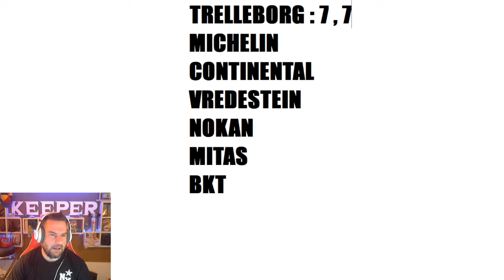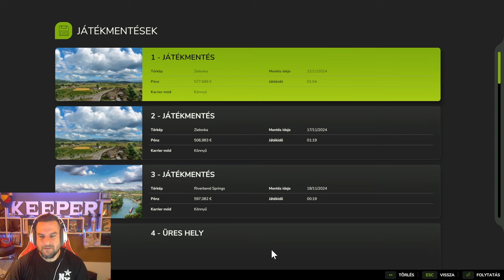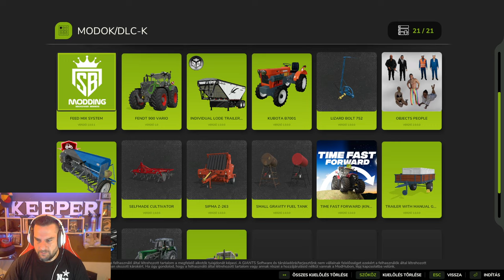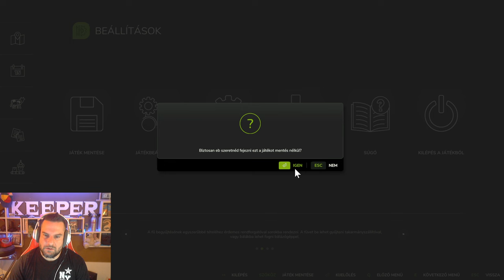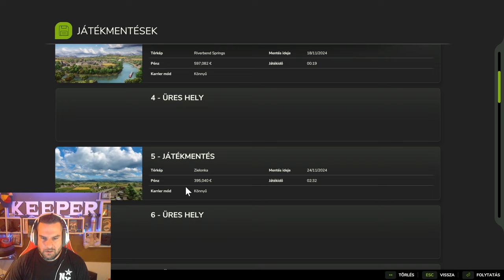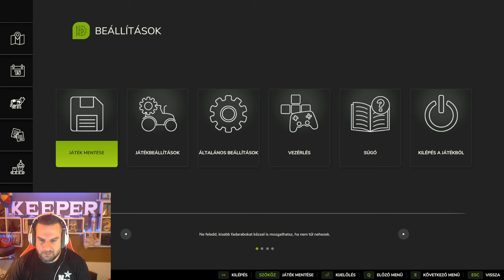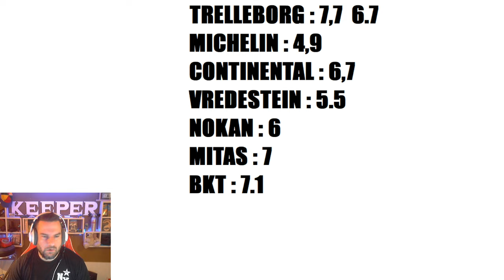🚜FS 25🚜 MELYIK GUMI MÁRKA A LEGJOBB?